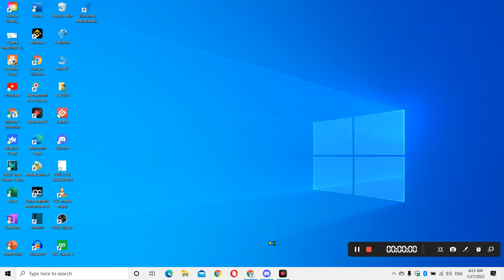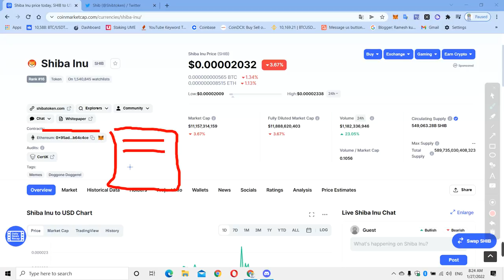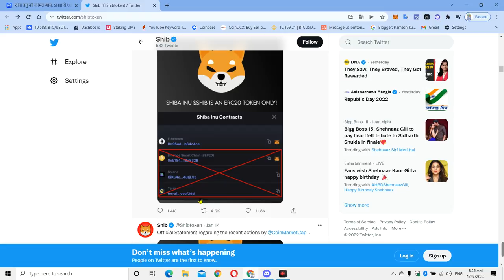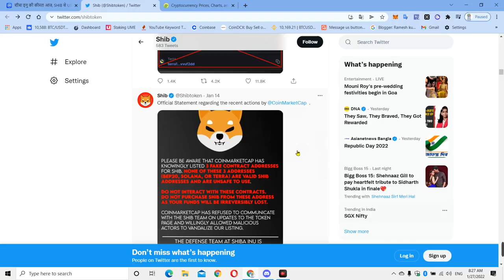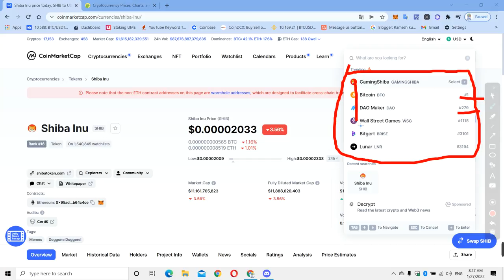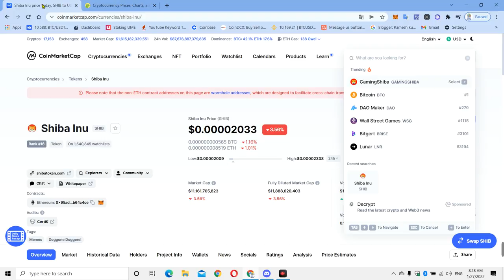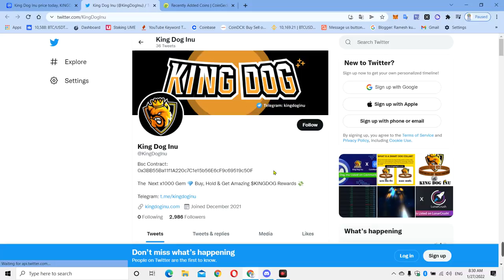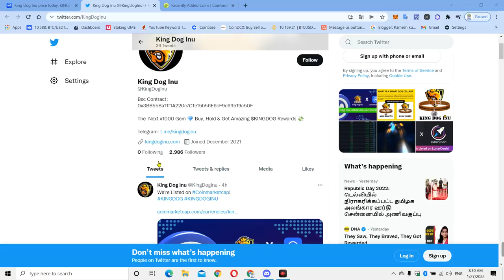SHIBA INU NEWS | Coinmarketcap Vs. Coin Gencko